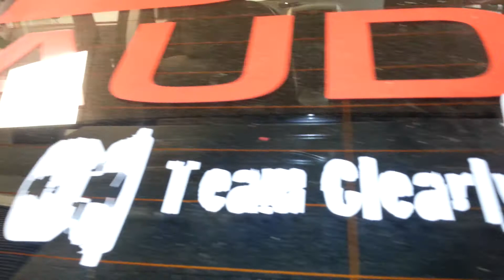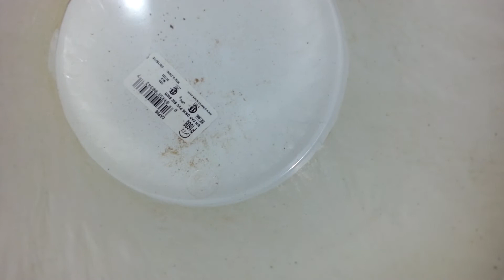Joe's Rebuild Part 1 (How to remove a box)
How Joey Hannan removes his boxes.